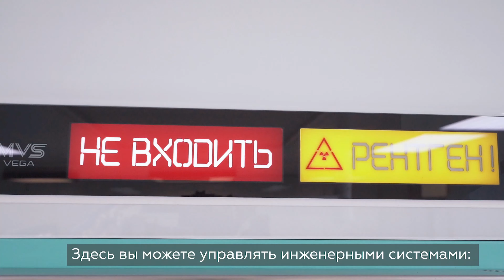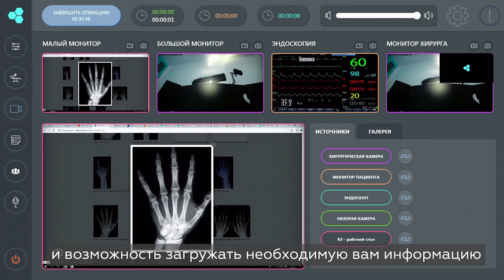Умные операционные Medical Visual Systems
Петербургская компания MedicalVisualSystems специализируется на создании инновационных решений в области высокотехнологичной медицины.

Главным продуктом компании является ИнтегрированнаяОперационная или УмнаяОперационная.

Что же это такое?